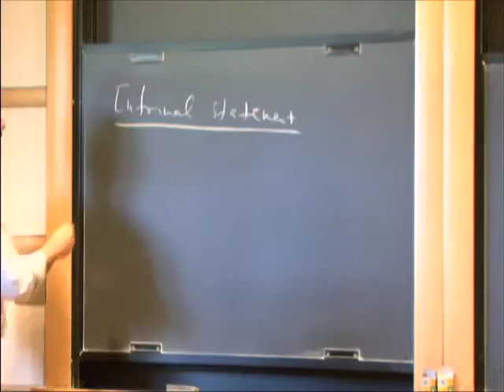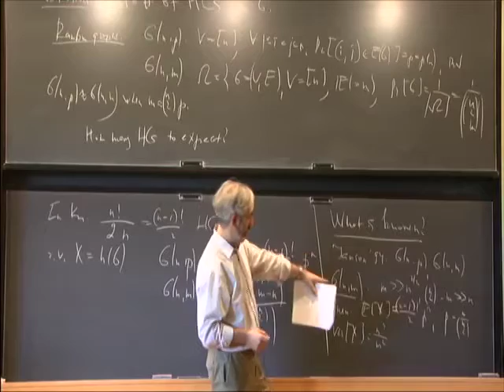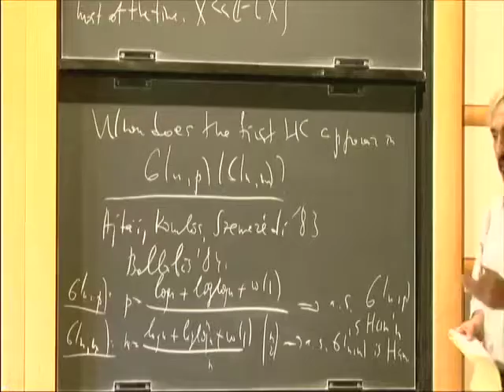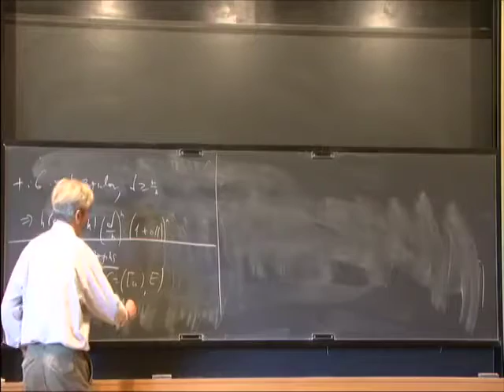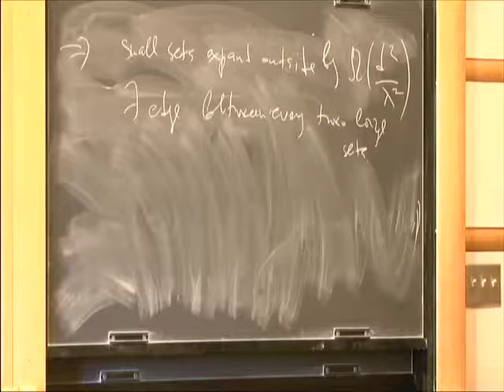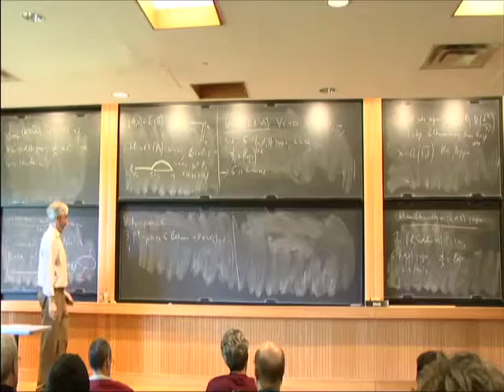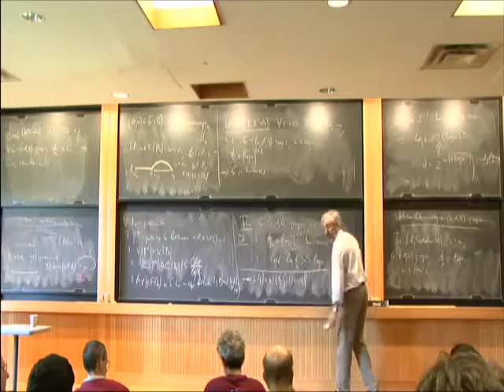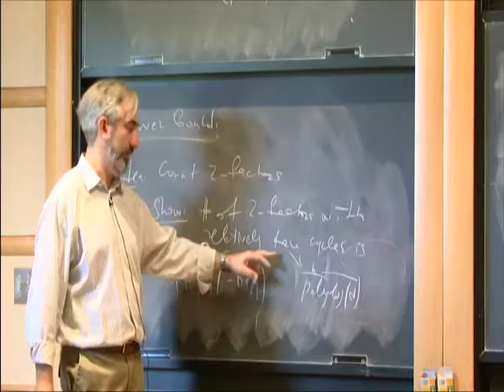On the Number of Hamilton Cycles in Psdueo-Random Graphs - Michael Krivelevich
Michael Krivelevich

A pseudo-random graph is a graph G resembling a typical random graph of the same edge density. Pseudo-random graphs are expected naturally to share many properties of their random counterparts. In particular, many of their enumerative properties should be similar to those of random graphs.

In this work we study the number of Hamilton cycles in pseudo-random graphs. We use the so called (n,d,\lambda)-graphs as a model of pseudo-random graphs, these are d-regular graphs on n vertices, all of whose non-trivial eigenvalues are at most \lambda in their absolute values.

We prove that under some rather mild assumptions on the vertex degree d=d(n) and the so called eigenvalue ratio d/\lambda, every (n,d,\lambda)-graph G contains n!*(d/n)^n*(1+o(1))n Hamilton cycles, in accordance with (the expected value of) this count for a binomial random graph G(n,d/n).